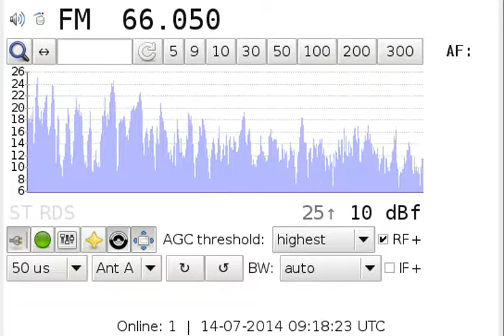[Es] 66.05 Radio Rossii / Pskov 793km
local px ID at 0:32 'viestie Pskov' and 0:40 'reklama na Radio Rossii, telefon w Pskovie ...'
short-skip on the OIRT band (calculated MUF around 110MHz)